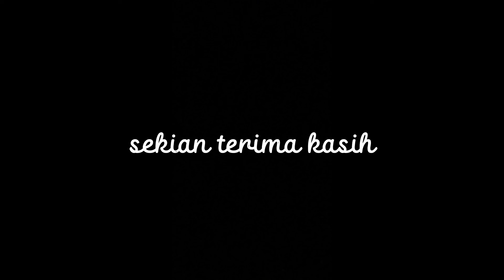MONOLOG,PAK,ANAKMU BERHASIL KARYA:FIERSA BESARI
nama: ADZKAR FADHLIKA HAAFHIZU
kls: X MIPA 5
tugas seni budaya monolog
judul:pak,anakmu berhasil
karya:FIERSA BESARI